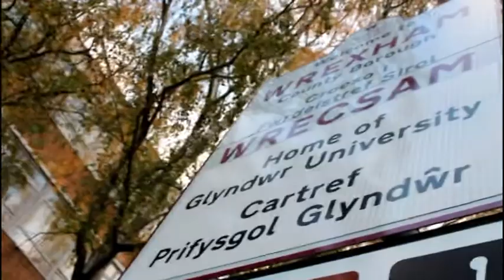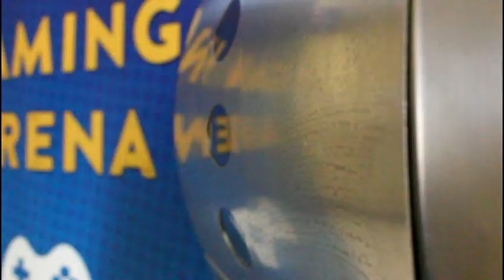Wales Comic Con Montage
November 5-6th 2016, a small montage of a few moments at Wales Comic Con, no celebrities are filmed in this montage unfortunately.